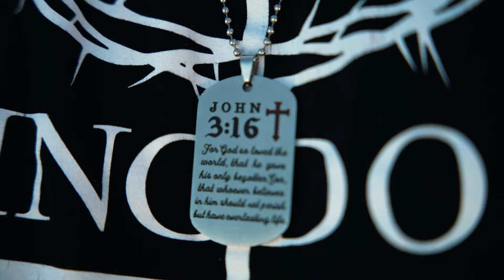7CH1NO9 Remix Angels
Full Song on my brother David’s YouTube (Angels paint the town white)